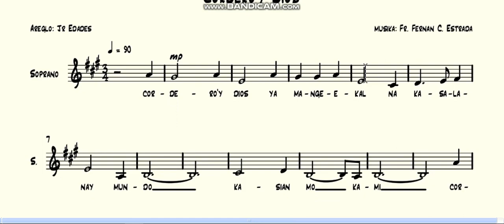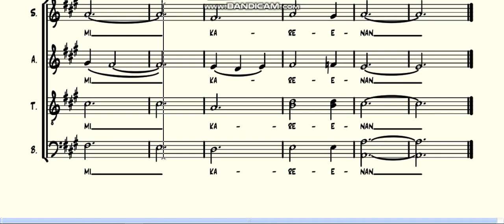corderoy dios bass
Composed by: Fr. Fernan Estrada
Arranged by: Jr Edades
pdf to music file for rehearsal